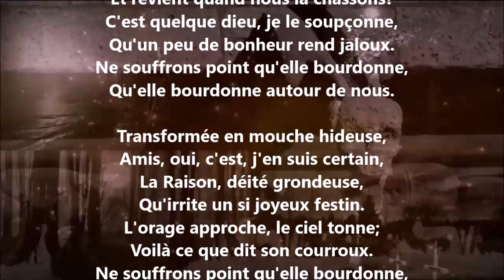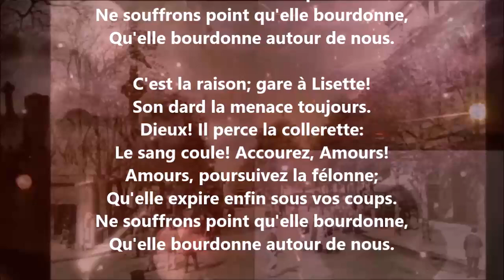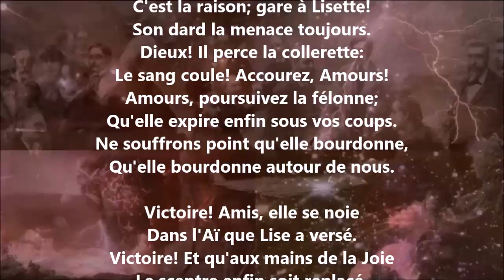La mouche - Pierre-Jean de Béranger lu par Yvon Jean